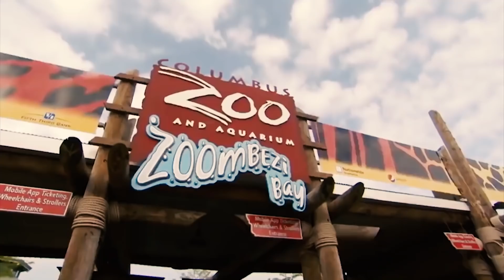¡POR ESTA RAZÓN unos cachorros son arrojados a unas jaulas con guepardos!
En uno de los zoológicos de los EE.UU, los trabajadores usan regularmente a cachorros para prácticas inesperadas. Llevan cachorros a las jaulas de los guepardos y los dejan allí... ¡para vivir! Resulta que los guepardos están bajo estrés constante. A menudo tienen ataques de ansiedad, y se sienten nerviosos en las jaulas, sin encontrar un lugar para ellos mismos. ¡Y realmente necesitan ayuda!